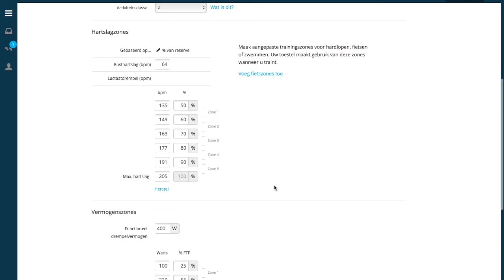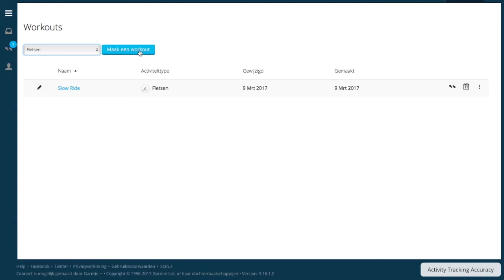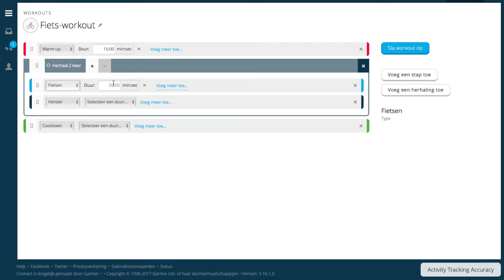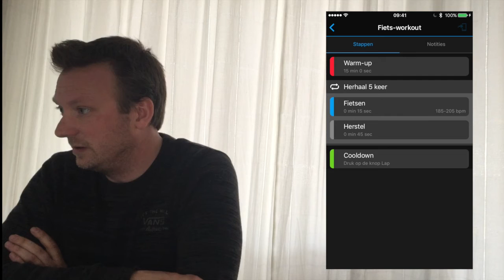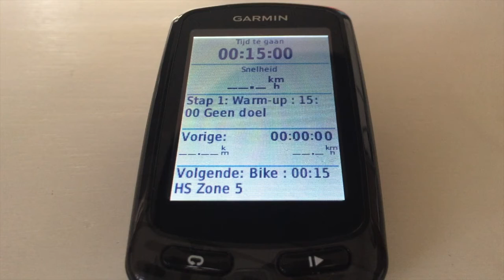MTB praat: GARMIN HIIT AND RIDE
Hang je net als mij ook hijgend over je stuur? Dan kan je het beste een interval training doen. Ik laat hier zien hoe je deze interval training als work-out op Garmin Device kunt krijgen via Garmin Connect. Ik gebruik de Garmin Edge 810 met HR-sensor op de borst maar de manier van invoeren zal voor alle Garmin Devices hetzelfde zijn als ze deze functie hebben.

PS met special sound effects by Toet en Bofje de huis cavia's

Steun dit kanaal:
MTB Praat merchandise is hier te koop